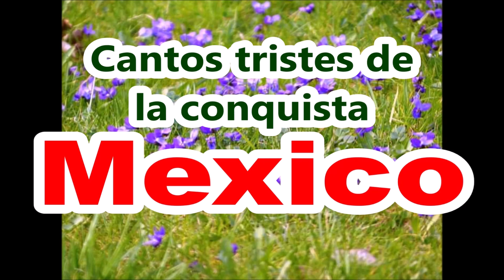Mexico "Cantos tristes de la conquista" (autor anonimo)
"Se nos puso precio, precio del joven, del sacerdote, del niño y de la doncella.
De un joven solo era el precio dos puñados de maíz" (Fragmento)